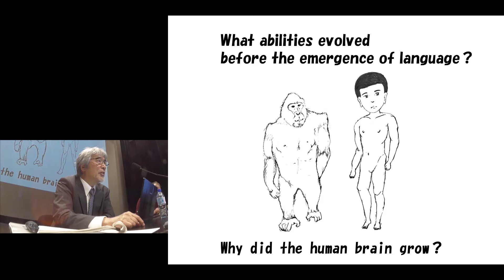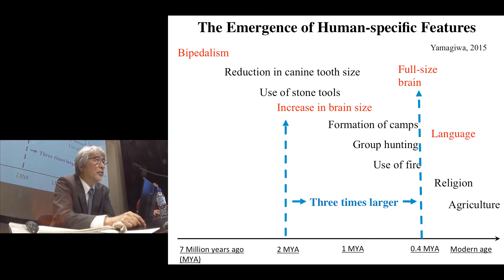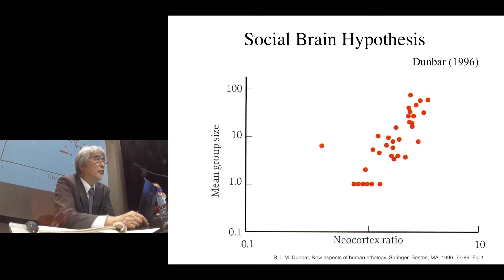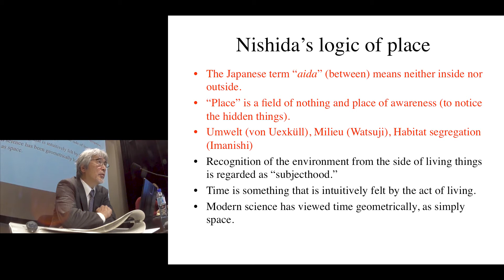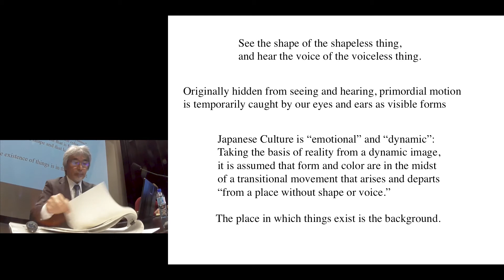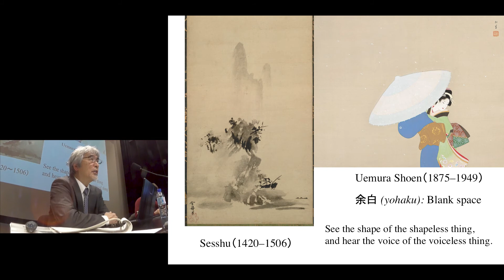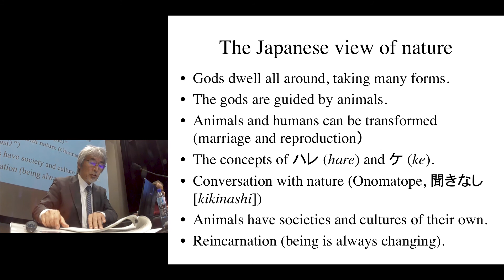Kyoto U Interdisciplinary Conference “La nature pense-t-elle ?” Juichi Yamagiwa Chapter 3 June, 2019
Merci d'écouter le résumé simultané en français.
This is a simultaneous interpretation. Please treat it as an overview.
音声は同時通訳です。概要としてお聞きください。

Kyoto U Interdisciplinary Conference “Does Nature Think ?/La nature pense-t-elle ?”
Simultaneous interpretation in French

June 8th “Sensitive Intelligence of the Living”
Keynote address:
"Japanese Concepts on the World of Living Things"
[Chapter 3] "Why did the human brain grow?"
Juichi Yamagiwa (President at Kyoto University, Primatology)

Both Kitaro Nishida and Kinji Imanishi stated that the essence of living things is characterized by synchronization of time and space, structure and function, subjectivity and objectivity, which we can feel physically and mentally but not logically. To live is to respond proactively to environments which afford the sense of living things. However, science based on logos and language percept the world spatially with linear time and enable us to understand the nature only partially. Modern science has led us to objectivity so as to control our environments, and rapid development of technology leads us to fatal destruction of natural environments beyond the planetary boundaries. Since humans differentiated from the common ancestor with the great apes, we have expanded community  networks with creating fictions. Language contributed to expansion of culture, and we are now living in the fictions relying heavily on the virtual world. However, culture and nature should not be  separated but be integrated into ‘Milieu’ (FUDO), as Augustin Berque pointed out. Imanishi proposed Natural Study with holistic approach, instead of Natural Science with reductionism. Japanese culture produced the concept of ‘Aida’ which belongs both side. For example ‘Satoyama’ is located between forest (mountain) and village (plain), and it belongs both. It tolerates both humans and wild animals and excludes neither. Reincarnation connects the world of living and after death, and river or bridge usually constitute ‘Aida’. Humans and animals are regarded as transformable with similar soul. These traditional ways of thinking has cultivated emotion unique to Japanese people, and has led us to coexistence with nature, rather than management of nature. We should now reconsider on such intuitive conception with tetra lemma in order to keep harmonious relationships with nature on the earth.

2019 June 8th
 Maison de la Culture du Japon à Paris, France